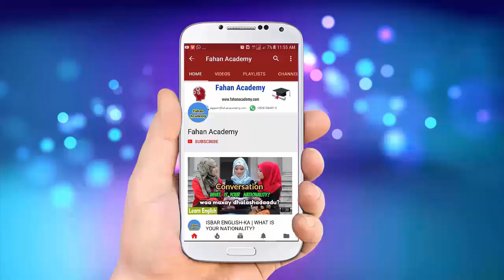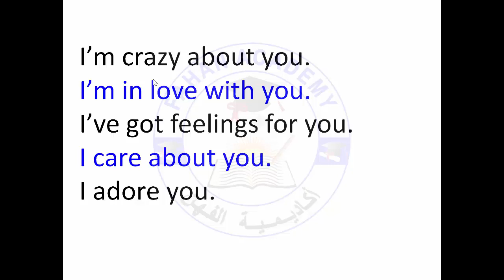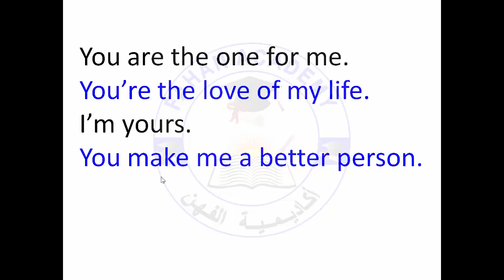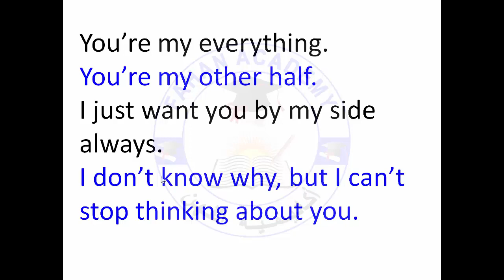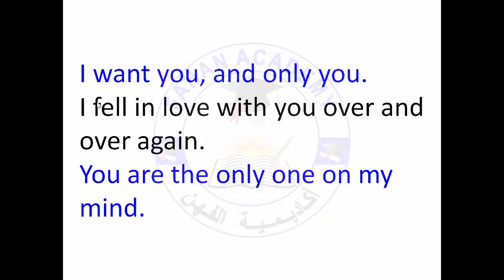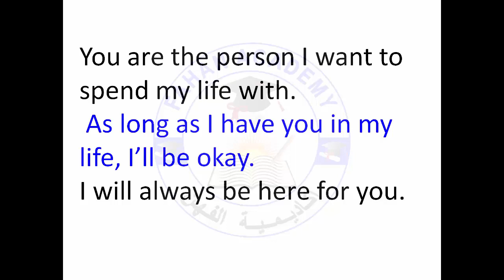Barashda Luuqada English ka | Ways To Say I LOVE YOU in English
arashda Luuqada English-ka | Ways To Say I LOVE YOU in English